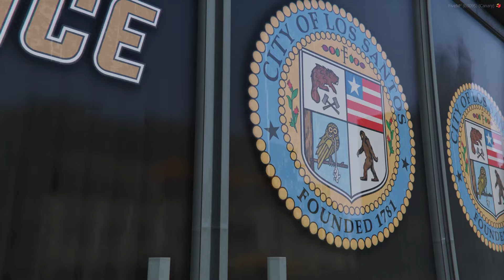The Cluckin' Bell Farm Raid Full In-game Cutscenes | GTA Online The Chop Shop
This is with regards to an arc involving vincent that will be dripfed much the same as The Last Dose was. The mission files are not available so specifics aren't fully known but we of course have the cutscenes left over.

0:00 Introduction Cutscene
3:43 Introduction mission exit cutscene
3:54 Finale Stealth Approach
4:22 Finale Exit Cutscene (1st Time)
5:25 Finale Exit Cutscene (Replays)